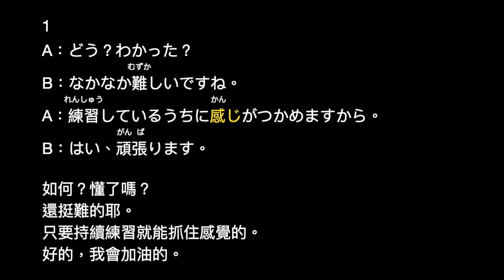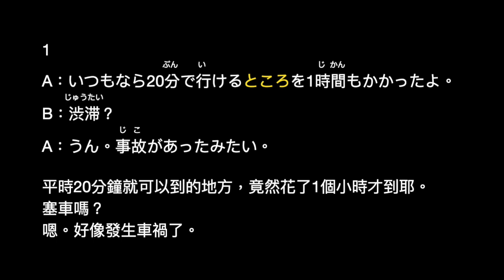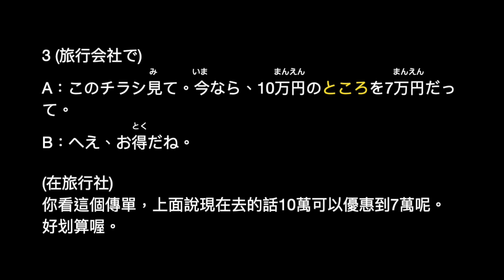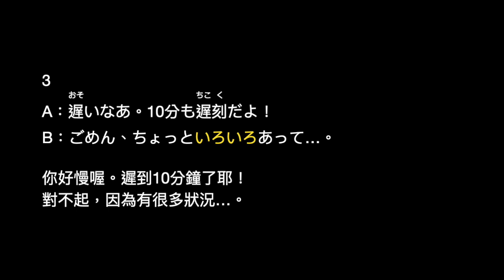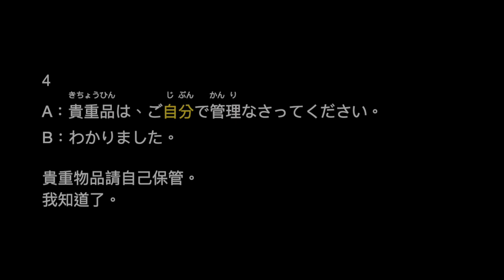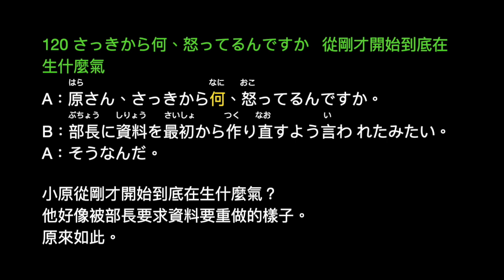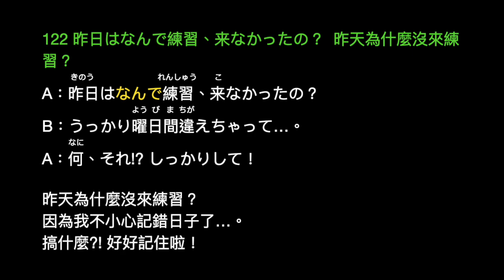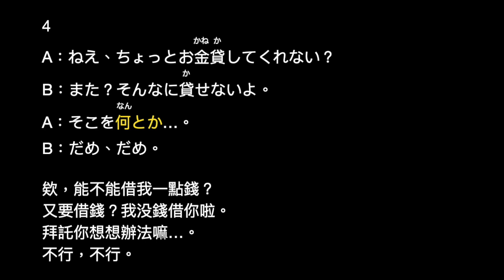日本語會話句型125 101-125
日本語會話發展文型125, 每一句型會重複兩次，說話速度調整為85％。適合Shadowing 或口說練習。每一個句型都有做時間索引，方便作句型查詢。
免責聲明：
日文學習影片，主要是個人在學習日文上，自己製作的影片，針對日文學習聽解和會話的進行的訓練。把課本上的內容、發音、翻譯做一重新編排整合，不用在課文內容、中文翻譯、發音來回翻課本。可以隨時聽讀會話訓練。課文和錄音內容屬於出版社所有。影片內容只是就錄音內容加以朗讀，反覆練習以強化聽力訓練。無意取代課本，書上有更詳細的文法說明、註解、翻譯、習題練習等等，建議有興趣的人，購買課本研讀會有更深入地理解。

0.08 101 軽く押さえる感じで拭きかる取ってください  用那種輕輕按著的感覺擦就可以了
1:53 102 ゼミの発表はどういう形で進めたらいいでしょうか  討論會的發表要以什麼樣的形式進行才好呢
3:55 103 その右にあるやつ  右邊的那個
5:50 104 わけわかんない  不明白為什麼
7:21 105 なかなかいい線行ってると思う  寫的方向相當不錯
8:54  106 お休みのところ、ごめんなさい  休息時間打擾你，對不起
10:33 107 そういうつもり  打算那樣
11:35 108 仕事が少し大変だけど  就是工作有點太忙了
12:39 109 日曜はちょっと…  星期天有點不方便
14:46 110 いろいろとお世話になりました  受了您許多照顧
16:08 111 さっき部長が探してたよ  剛才部長在找你喔
17:01 112 前に一度会ったことがあるまえ  以前見過一次
17:59  113 どうも道に迷ったみたいですね  好像迷路了啊
19:55 114 今日はだめなんだ  今天不行
21:53  115 ああいうの、いやだよね  那樣的人真讓人討厭呢
23:27 116 自分だってしないことが 多いじゃない  你自己不是常常不回嗎？
25:02 117 じゃ、そのテーブルをお願いします   那，麻煩你搬那張桌子
25:53 118 森さんに頼んでみたら？  去拜小森看看如何？
26:50 119 あ、すみません   啊，對不起
28:26 120  さっきから何、怒ってるんですか   從剛才開始到底在生什麼氣
30:11 121 なんだ、もっと大きい額かと思った  什麼嘛，還以為你中了大獎了呢
31:00 122 昨日はなんで練習、来なかったの？  昨天為什麼沒來練習？
31:57 123 なんと10万円なんです  竟然花了10萬日幣
33:04 124 なんてひどいこと  太過分了
34:20 125  何とかなるよなん  總是會有辦法的